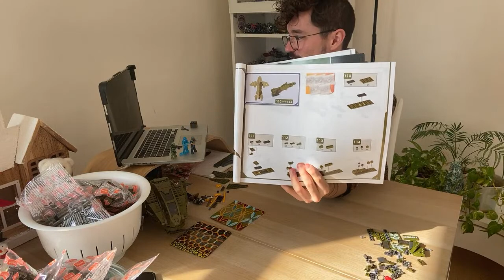Building the Pelican Inbound for AS LONG AS IT TAKES! Halo Mega Construx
JOIN US for as long as it takes! I'll be building the Pelican Inbound LIVE and I won't stop until it's completed!

Simon Key
11E Cherish Court
Discovery Bay
Hong Kong